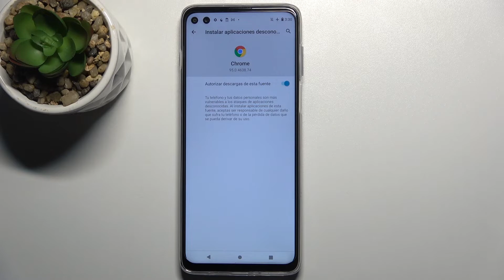Cómo ACTIVAR orígenes o Fuentes desconocidas en MOTOROLA Moto G100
¿Necesitas activar orígenes desconocidos en tu Motorola Moto G100? Hoy te presentamos cómo instalar una aplicación de fuente externa en tu Motorola Moto G100. Sigue las instrucciones y descubre cómo activar fuentes desconocidas y cómo desactivarlas en Motorola Moto G100 fácil y rápidamente.

¿Cómo activar orígenes desconocidos en Motorola Moto G100? ¿Cómo desactivar fuentes desconocidas en Motorola Moto G100? ¿Cómo activar fuentes externas en Motorola Moto G100? ¿Cómo permitir instalar aplicaciones de fuentes externas en Motorola Moto G100? ¿Cómo instalar una aplicación de origen desconocido en Motorola Moto G100?